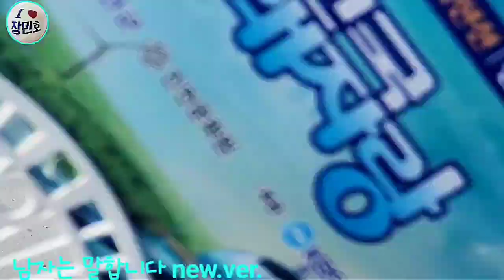[가생이] 장민호 💕